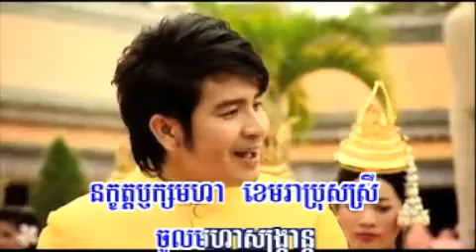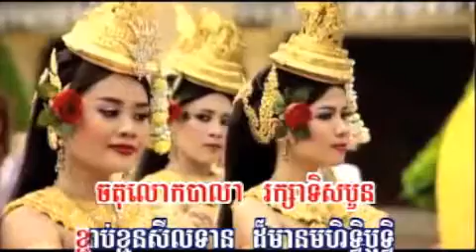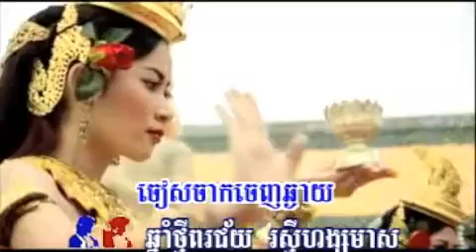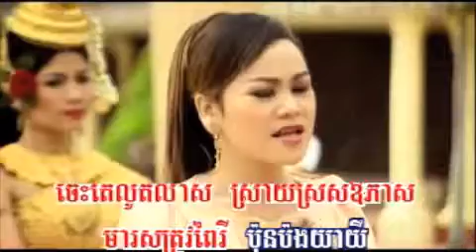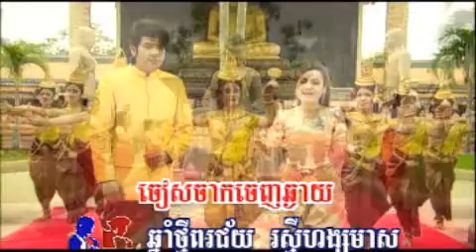Chnum Tmey Por Jei HangmMeas Noy Vanneth ft Sun Sreypich RHM Vol 167 YouTube